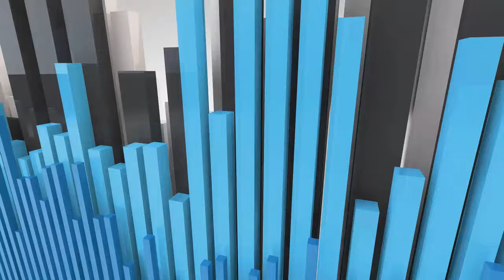Arby's® Mac 'N Cheese Bites Are The BEST Fast Food Side? 🍝🧀 | BACK In 2024! | theendorsement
Today I review the returning Mac 'N Cheese Bites from Arby's®! ($5.79)

A premium blend of four cheeses and noodles, breaded and fried to crispy, golden-brown perfection.

I tried them last year and just had to get back there to try them again!

Do I ENDORSE them?  Please watch and find out.

0:00 - INTRO - Arby's® Mac 'N Cheese Bites Are The BEST Fast Food Side?